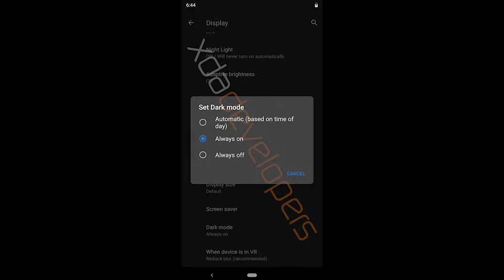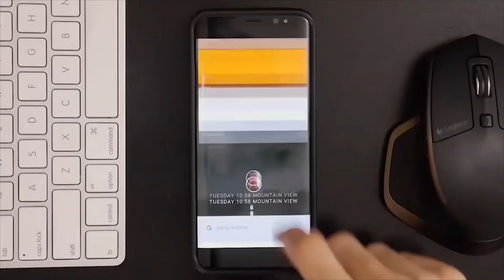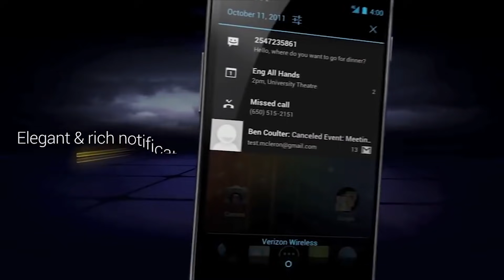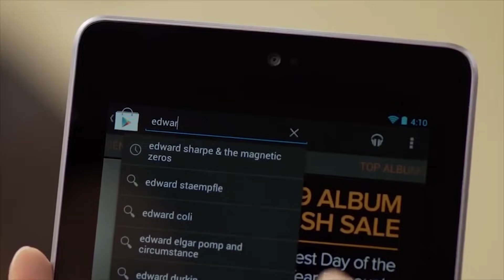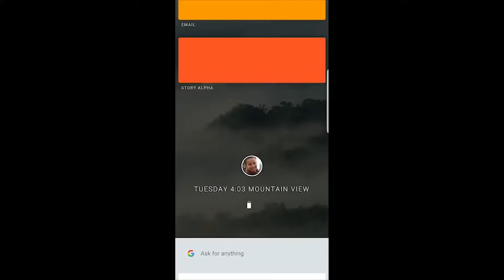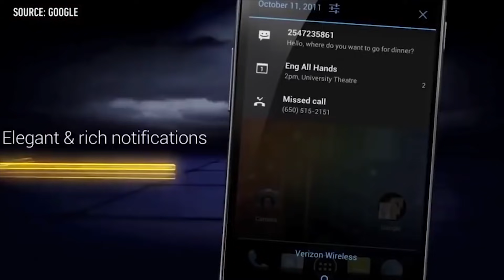Android Q! What is Coming?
Android Q will be the 10th versions of Android but what are the new features are coming in Android Q? Let's find out in this video.